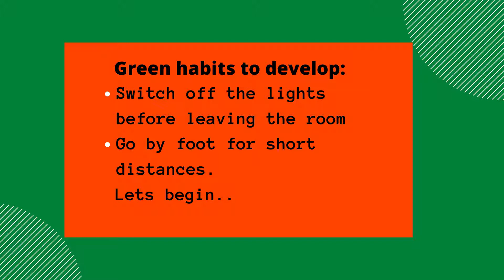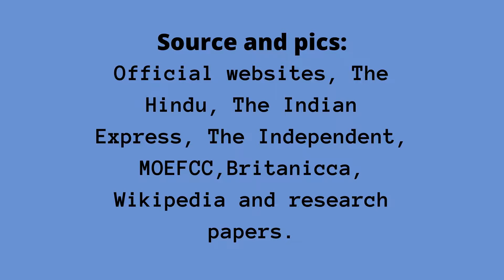Daily environment bulletin current affairs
||This session covers latest news regarding environment and conservation.||